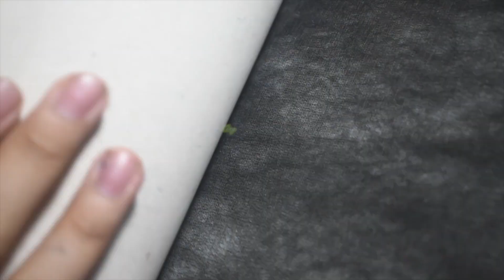Dibujo de retrato con Acuarelas/ King Escorpión Art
En este video te muestro como realizo un retrato con acuarelas

Videos: Miércoles y sábados